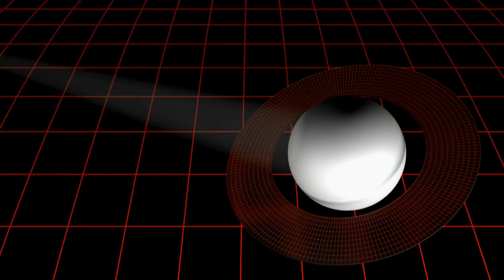eil deGrasse Tyson: “Pluto HAS JUST COLLIDED WITH NEPTUNE AND SOMETHING TERRIFIC IS HAPPENING!”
In an unprecedented cosmic event, Pluto has just collided with Neptune! 🪐🌌 Watch as Neil deGrasse Tyson breaks down this monumental moment in space history. Discover what this collision means for our solar system and the incredible scientific implications. From the latest updates to expert analysis, this video is your go-to source for everything you need to know about this extraordinary celestial event. Don't miss out on the thrilling details and join the conversation in the comments below!